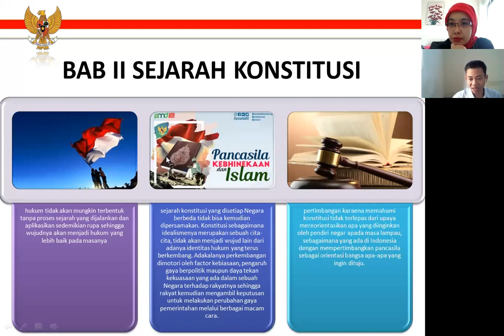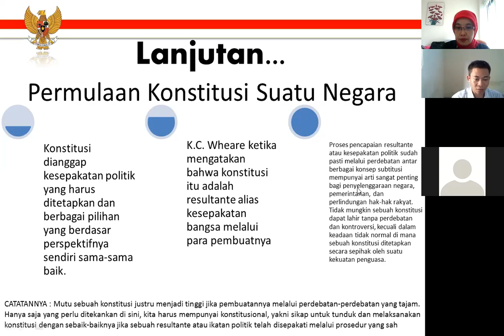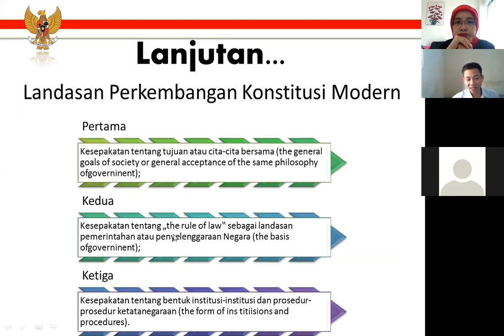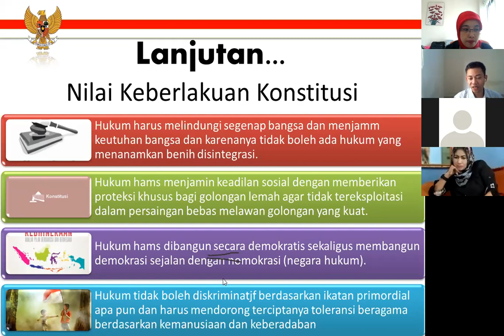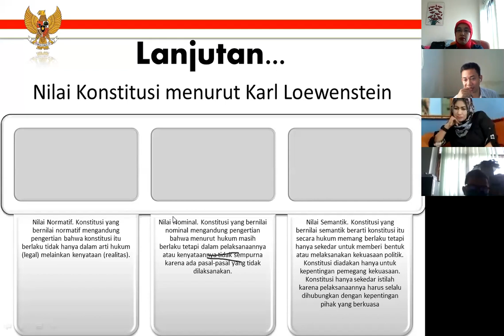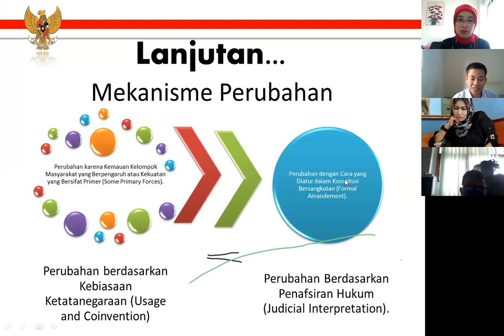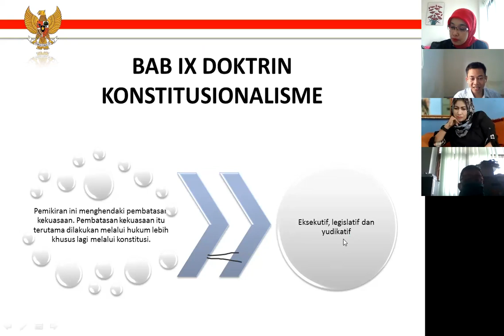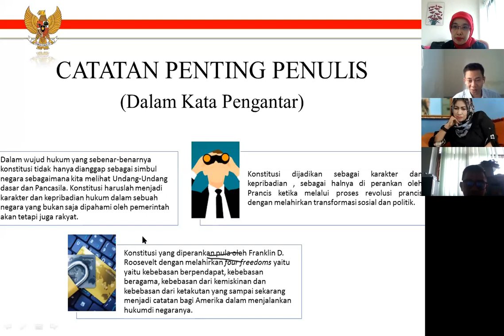Webinar Hukum Konstitusi